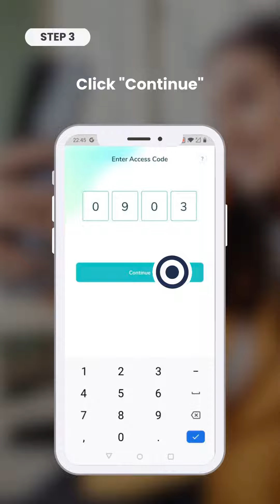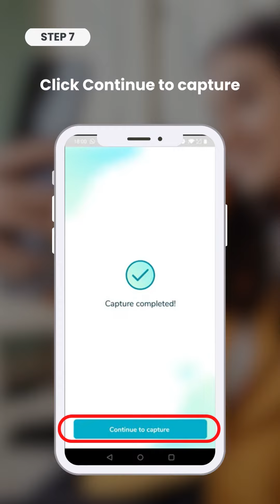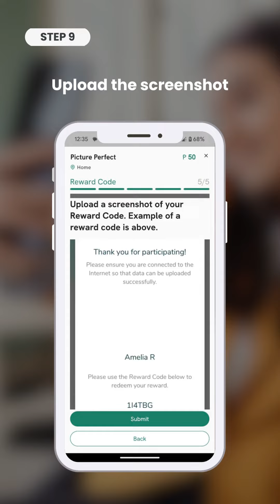Picture Perfect 2.0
Hustlers, Picture Perfect 2.0 is here. We made the mission easier and simpler for you! Earn P50 today by accomplishing the mission today on the Hustle PH app.